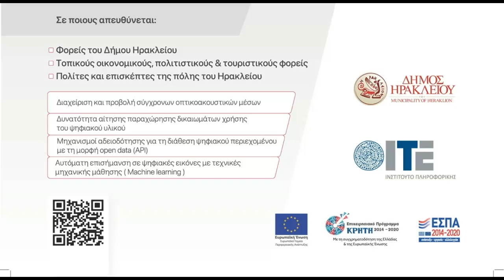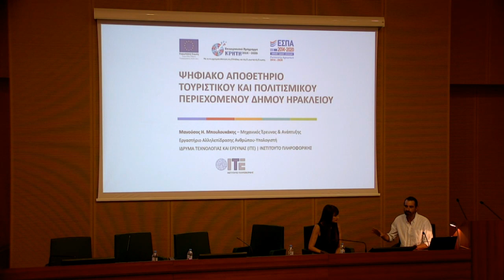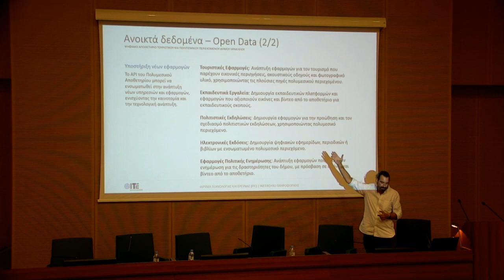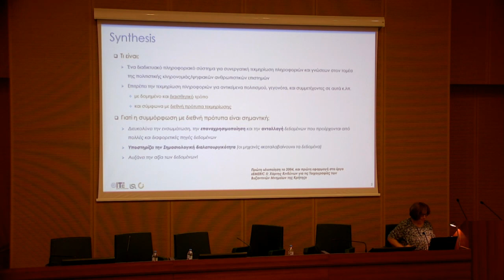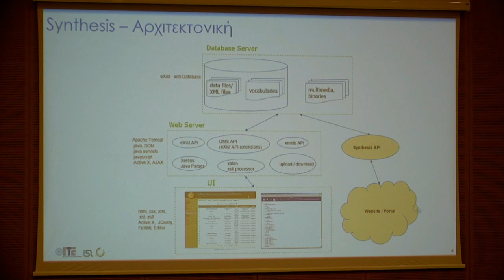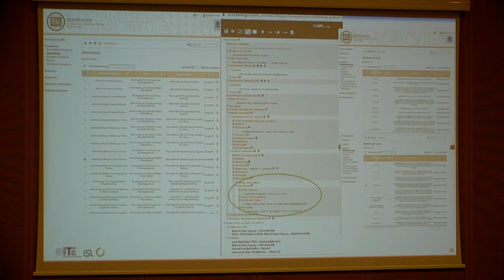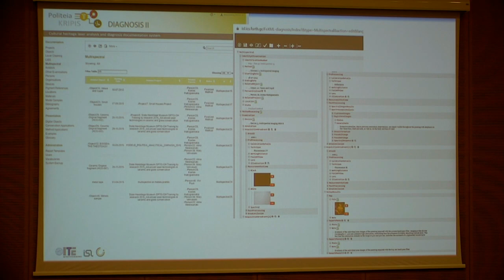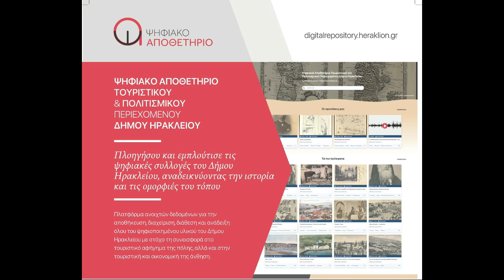Ημερίδα με θέμα: «Ψηφιακό Αποθετήριο Τουριστικού και Πολιτισμικού Περιεχομένου Δήμου Ηρακλείου»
Ο Δήμος Ηρακλείου σε συνεργασία με το Ίδρυμα Τεχνολογίας & Έρευνας παρουσιάσε την Ψηφιακή πλατφόρμα “Ψηφιακό Αποθετήριο Τουριστικού και Πολιτισμικού Περιεχομένου”

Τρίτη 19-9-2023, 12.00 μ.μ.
Βικελαία Δημοτική Βιβλιοθήκη

12.00 – 12.30 Προσέλευση συμμετεχόντων 0:00
12.30 – 13.00 Χαιρετισμοί 0:35

Γεώργιος Σισαμάκης 0:35
Αντιδήμαρχος Αναπτυξιακού Προγραμματισμού, Ψηφιακού
Μετασχηματισμού, Ανάπτυξης Υπαίθρου & Τουρισμού Ηρακλείου

Ζαχαρένια Δρόσου 3:55
Διευθύντρια Προγραμματισμού, Οργάνωσης και Πληροφορικής Δήμου Ηρακλείου

Κωνσταντίνος Μοχιανάκης 9:28
Γενικός Διευθυντής “Α.Ο.Τ.Α. ΗΡΑΚΛΕΙΟ Μ.Α.Ε.”

13.00 – 13.30 H Ψηφιακή πλατφόρμα “Ψηφιακό Αποθετήριο Τουριστικού και Πολιτισμικού Περιεχομένου”
Μανούσος Η. Μπουλουκάκης 15:10
Μηχανικός Έρευνας & Ανάπτυξης, Εργαστήριο Αλληλεπίδρασης Ανθρώπου-Υπολογιστή, Ινστιτούτο Πληροφορικής -ΙΤΕ

13.30 – 14.00 Η πλατφόρμα Synthesis Core
Χρυσούλα Μπεκιάρη 41:05
Μηχανικός Έρευνας & Ανάπτυξης, Εργαστήριο Πληροφοριακών Συστημάτων, Ινστιτούτο Πληροφορικής -ΙΤΕ

14.00 – 14.30 Ερωτήσεις / συζήτηση / κλείσιμο
εκδήλωσης 1:17:55